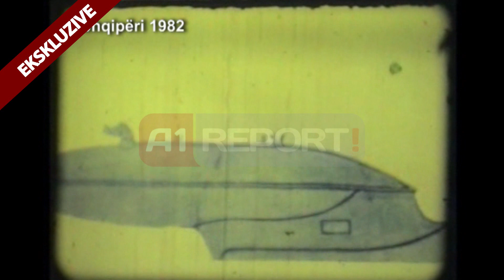A1 Report EKSKLUZIVE - Si u helmuan kafshët me gaz sarin në Shqipërinë e 1982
Video e transmetuar për herë të parë në emisioni Urbanika tregon qartë pasojat që shkakton lënda helmuese Zarine (Sarinë e quajnë në Siri) tek kafshët, lëndë e cila është përdorur edhe në Siri kundër popullsisë.

Kjo video është realizuar nga toksilogu Qemal Poçi në vitin 1982 në mënyrë ilegale. Eksperimentet e kryera nga specialitët shqiptarë për lëndët kimike tregojnë efektin vdekjeprurës brenda 3 minutave nga koha e helmimit dhe shpetimi i vetëm është marrja e antidodës kundër Zarinës, në të kundërt nuk ka mundësi shpëtimi.

Ekperimentet janë kryer tek delet gjatë kohës kur kanë qenë në kullotë, me injeksion tek kali, lepuri dhe qeni. Efekti i menjëhershëm i përbërësit kimik është paraliza neurolitikte brenda 3 minutave dhe mungesa e frymëmarrjes. Të gjitha gjymtyrët e kafshëve të eksperimentuara dridhen dhe humbasin funksionin e tyre ashtu sikurse ka ndodhur edhe me gratë, fëmijët dhe burrat e helmuar në Siri.

Shkencëtarët gjatë eksperimentit kanë vepruar me antidotin ndaj Zarinës brenda 2 minutave nga koha e helmimit dhe kafsha ka arritur të rikthehet në jetë.

Zarina është lënda helmuese, e cila gjendet në armët kimike, të cilat u përdorën për vrasjen e popullisisë siriane, armë të cilat ashtu siç po diskutohet ditët e fundit pritet të vijnë në Shqipëri për t'u asgjësuar.